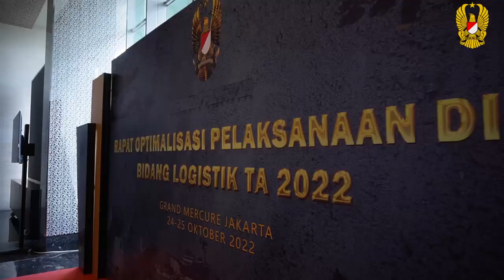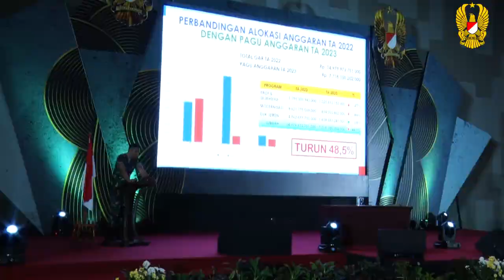[Focus EO] Highlight Video-RAPAT OPTIMALISASI DIPA LOGISTIK TNI 2022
RAPAT OPTIMALISASI DIPA LOGISTIK TNI 24-25 OKTOBER 2022
Organized by Focus Event Planner